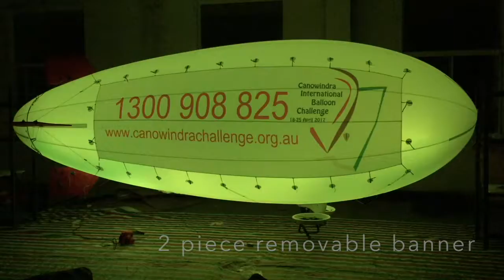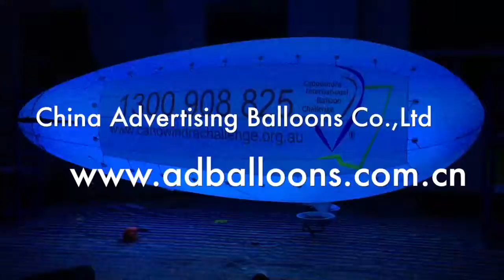6m Australia Rc Blimp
6m Australia Rc Blimp works with printed removable banner and Internal color change led light